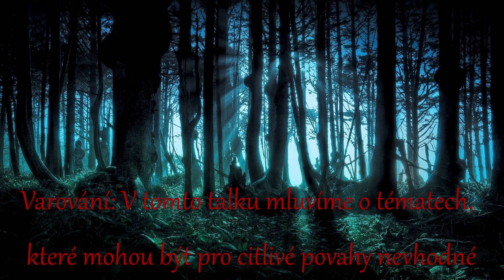Vrazi, ze kterých mrazí #11 - český speciál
Ostravský střelec - 0:13:00
Kohnův mlýn - 0:44:50

Živé vysílání ze série Vrazi, ze kterých mrazí každé úterý v 18:00 - děkujeme za podporu :)

Zdroje: Idnes, Wikipedie